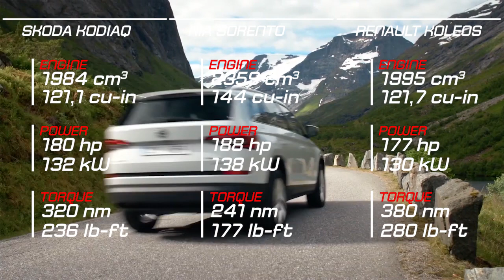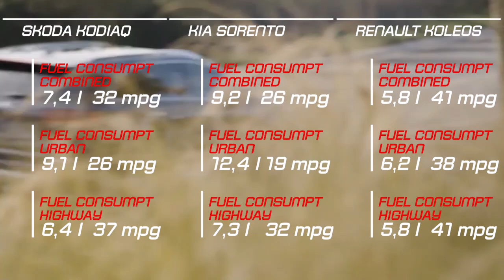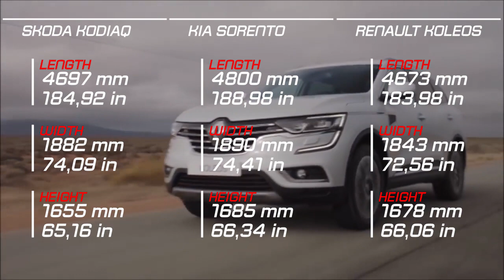2019 Skoda Kodiaq vs 2019 Kia Sorento vs 2019 Renault Koleos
2019 Skoda Kodiaq vs 2019 Kia Sorento vs 2019 Renault Koleos

Description Inspiration: Composed By Ender Güney